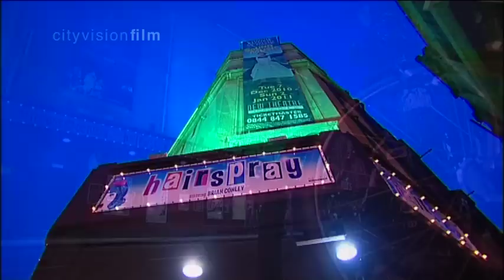New Theatre.mov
Introduction to the New Theatre Oxford